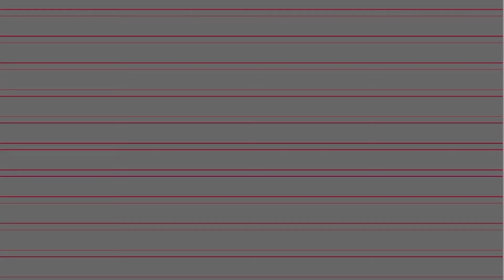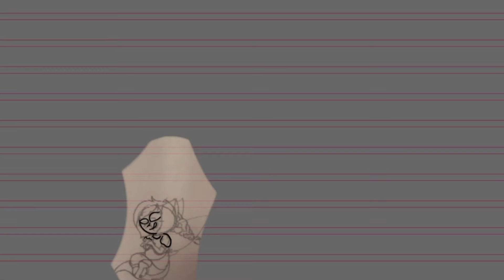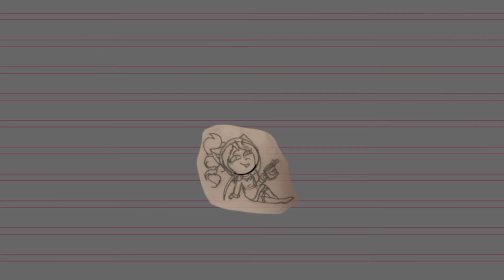[Speedpaint] Merry Christmas Everyone!!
Software used to paint - ibisPaint X
Software used to record - ibisPaint X
Software used to edit - iMovie / Filto

Song used

Mariah Carey - O Holy Night